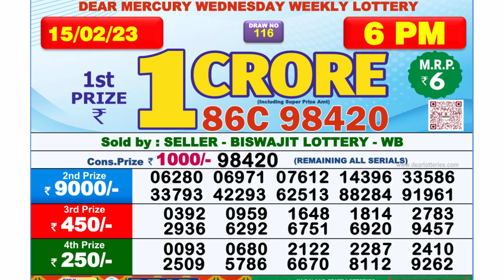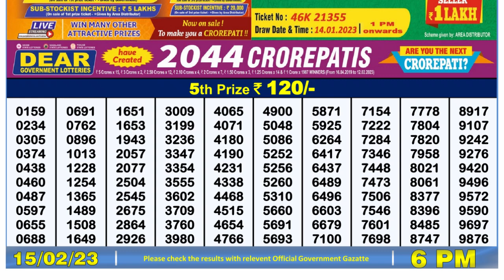Dear Lottery Sambad 6pm today 15.02.23 Nagaland State Lottery Result